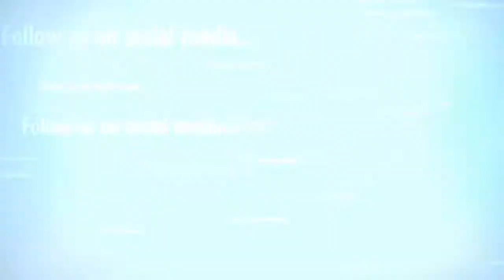From Beyond (1986) Retrospective Review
Part four of our 2020 Halloween special series.